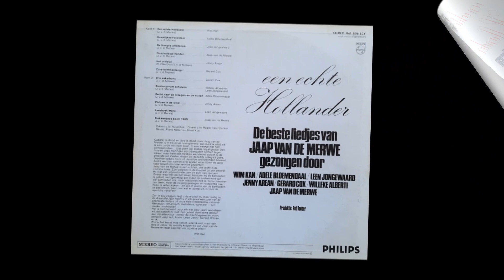VARIOUS – EEN ECHTE HOLLANDER DE BESTE LIEDJES VAN JAAP VAN DE MERWE | LP1969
Philips – 861 806 LCY

| TRACKLIST |
A1 - Wim Kan - Een Echte Hollander
A2 - Adèle Bloemendaal - Huwelijkszwendelaar
A3 - Leen Jongewaard - De Haagse Ambtenaar
A4 - Jaap van de Merwe - Onschuldige Handen
A5 - Jenny Arean - Het Brilletje
A6 - Gerard Cox - Zure-Bommentango
B1 - Gerard Cox - Drie Eskadrons
B2 - Willeke Alberti & Leen Jongewaard - Boskoop-Ium Schuiven
B3 - Adèle Bloemendaal - Recht Naar De Kroegen En De Wijven
B4 - Jenny Arean - Pluizen In De Wind
B5 - Leen Jongewaard - Leesboek Marie
B6 - Jaap van de Merwe - Blokkendoos Boem 1969